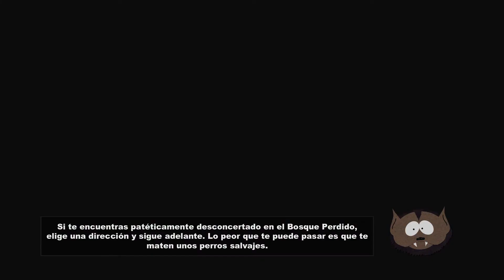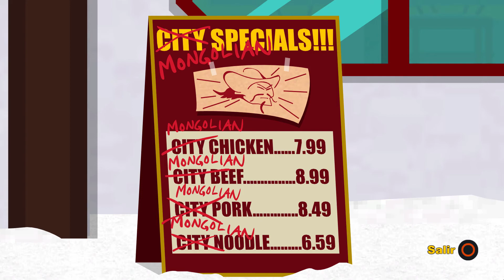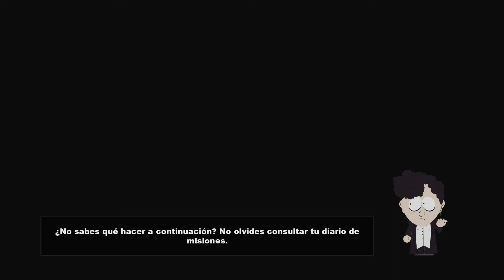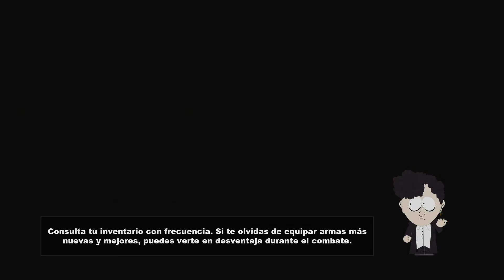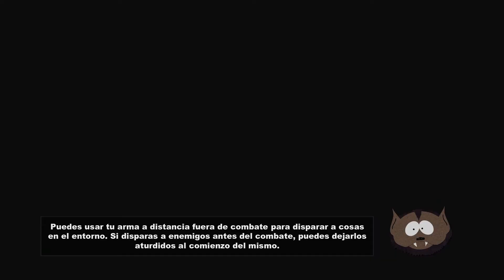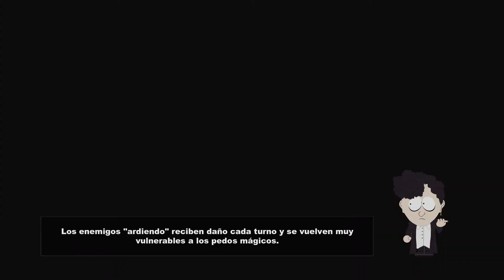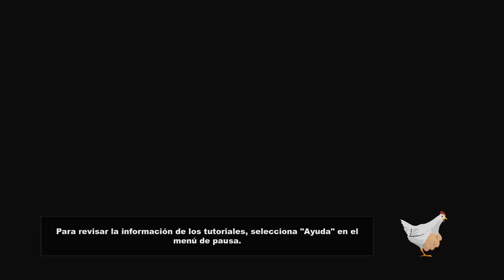Peteando al South Park The Stick of Truth - Parte 3